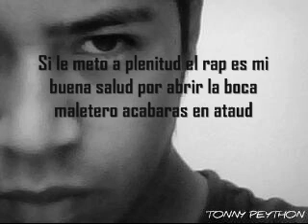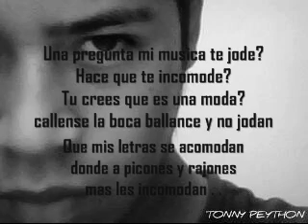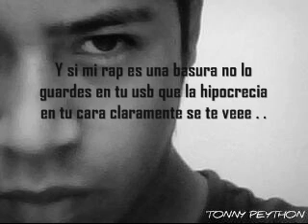ENVIDIOSO - TONNY PEYTHON ( HURIN ICHSMA CREW . 2013 )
Atiende Esto Rajon.!!
EL IMPRUDENTE HABLA MAL DE SU AMIGO,
EL PRUDENTE GUARDA SILENCIO
Saka Tu Linea Enkestas P" Compay.!!